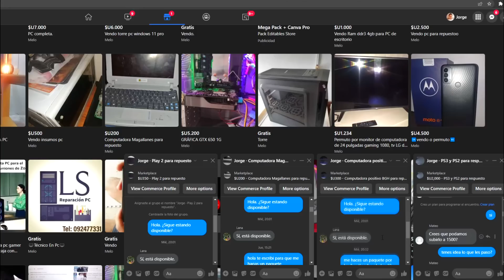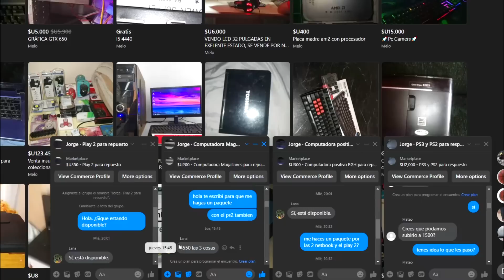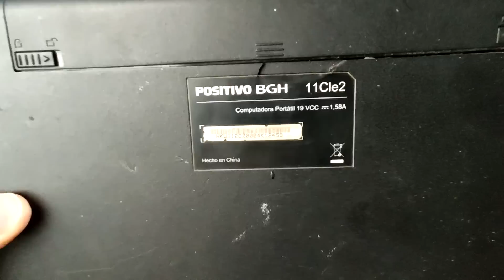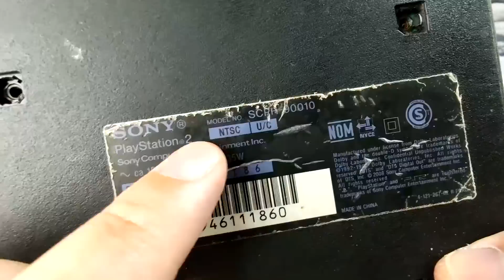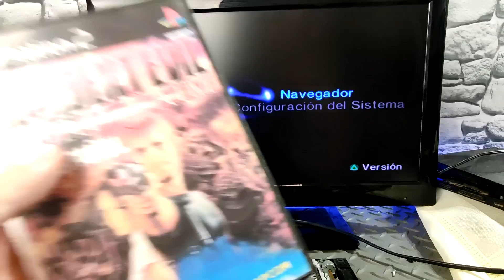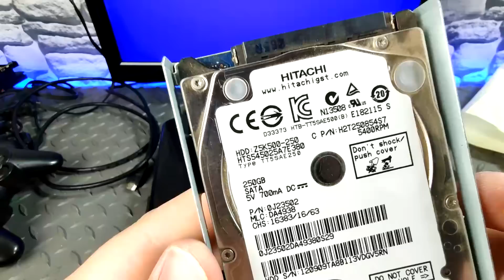🔥LA MEJOR COMPRA que HICE en FACEBOOK MARKETPLACE 👈🏻👈🏻😉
Seguime en Tik-Tok! avances de todos los videos!

MAS VIDEOS DE RESTAURACIONES DE PC ÉPICAS! AQUI BROTHER

Queres donar algo para el canal que no usas? puede ser algo roto también será bienvenido! y me ayudaría mucho a seguir adelante :D Contacto directo

Si quieres colaborar conmigo para apoyar al canal puedes ayudarme a reducir costos de próximos videos te lo agradecería mucho!:

O podes apoyar como miembro!

Muchas gracias a todos por estar del otro lado apoyando! si te gusto el video podes dejar un like para valorar todo el esfuerzo que llevó realizar este video para llegar a mas gente y suscribite si no estas suscripto activando la campanita de notificaciones para no perderte ningún video nuevo!!!